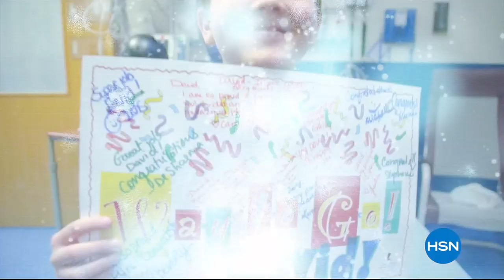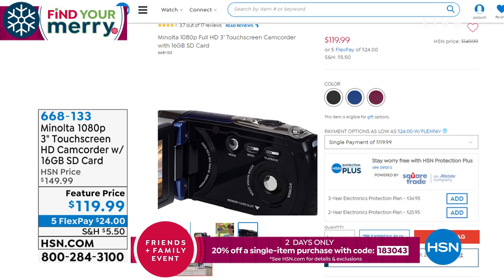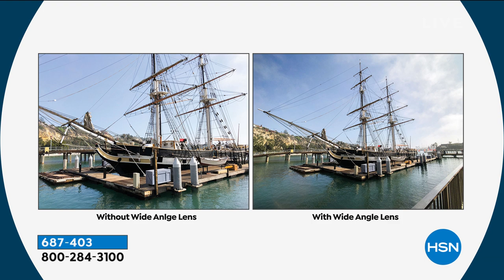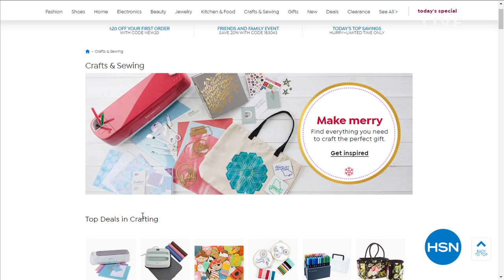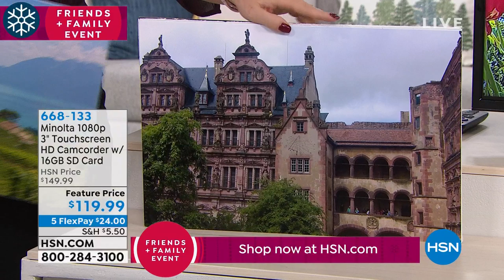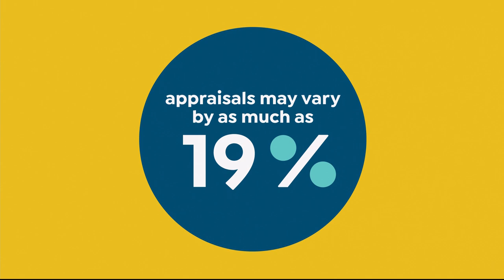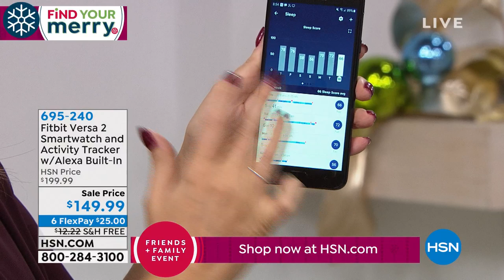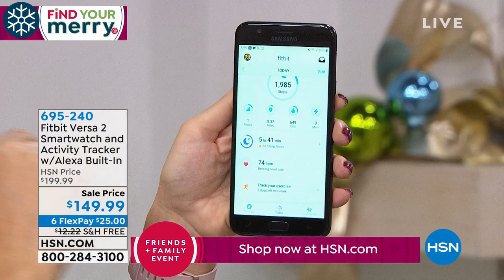HSN | Get Gifty 11.20.2019 - 08 AM